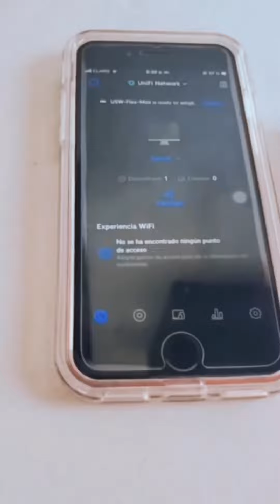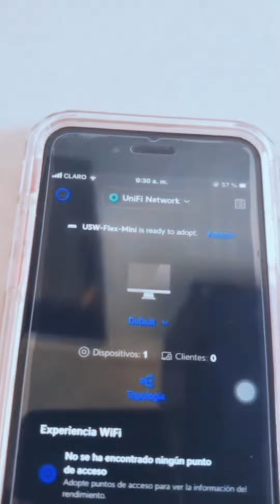UB-SW-USW-FLEX-MINI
El Switch administrable mas Pequeño y Económico de La Linea UNIFI y Prende por POE